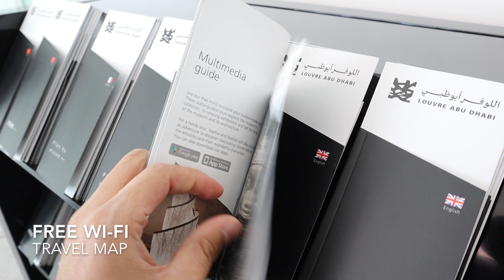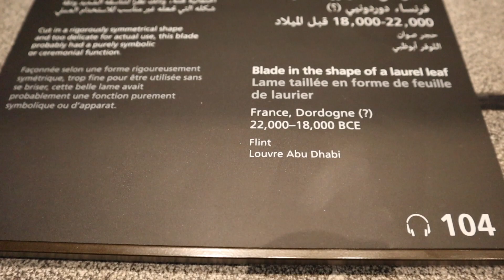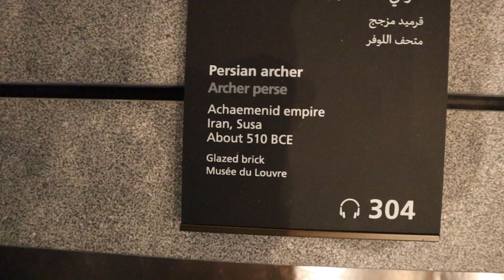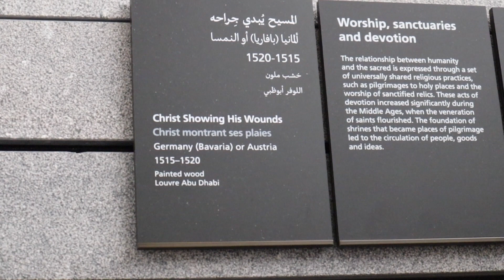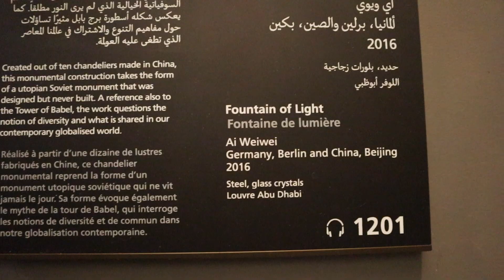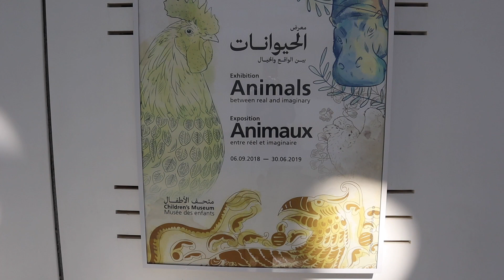പാരീസ് മ്യൂസിയം അബുദാബിയിൽ. Louvre Abu Dhabi Museum-Take a look inside /Mallu traveller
The LouvreAbuDhabi is an art and civilization museum, located in Abu Dhabi, United Arab Emirates. The museum was inaugurated on 8 November 2017 by French President Emmanuel Macron and United Arab Emirates Vice President Mohammed bin Rashid Al Maktoum and Crown Prince of Abu Dhabi Mohammed bin Zayed Al Nahyan.The museum is part of a thirty-year agreement between the city of Abu Dhabi and the French government. The museum is located on the Saadiyat Island Cultural District. It is approximately 24,000 square metres (260,000 sq ft) in size, with 8,000 square metres (86,000 sq ft) of galleries , making it the largest art museum in the Arabian peninsula. The final cost of the construction is expected to be about €600 million. In addition, US$525 million was paid by Abu Dhabi to be associated with the Louvre name, and an additional US$747 million will be paid in exchange for art loans, special exhibitions and management advice.